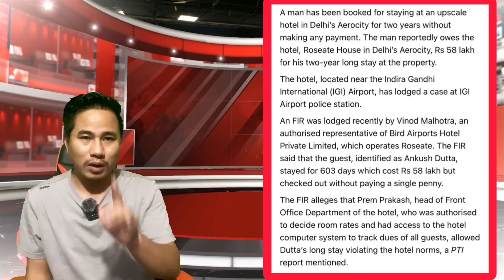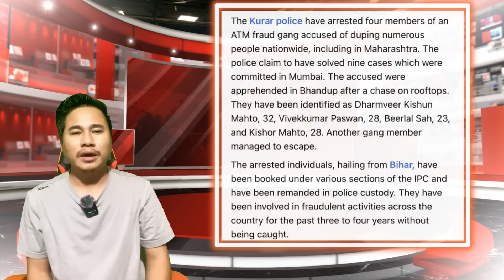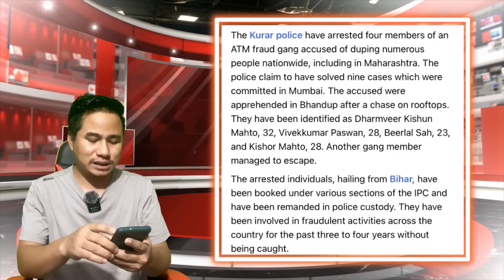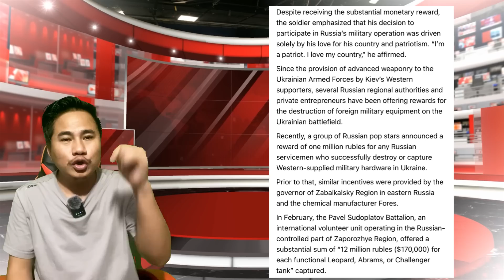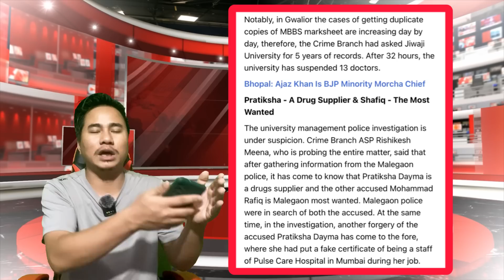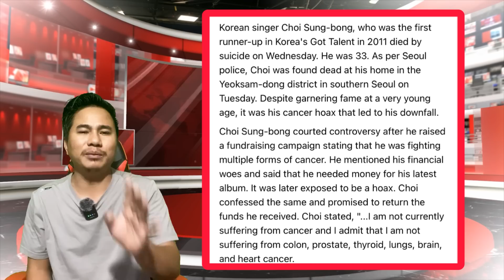EP 697 Latest News In Nagamese Aloto Naga TV